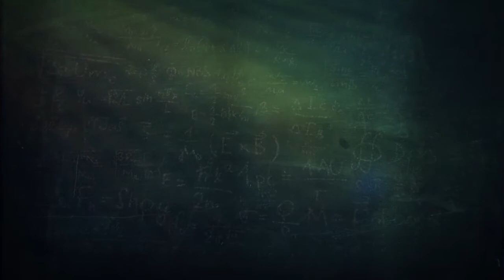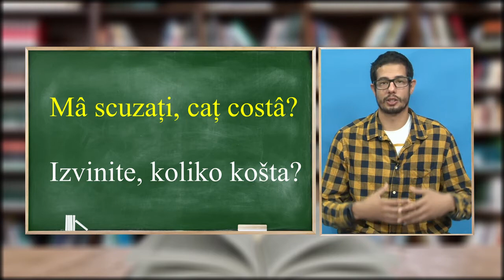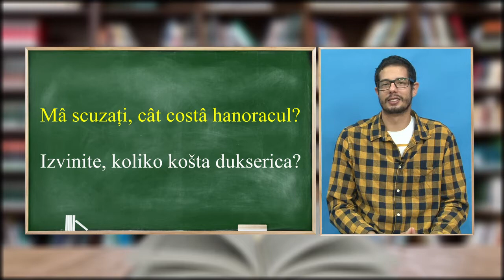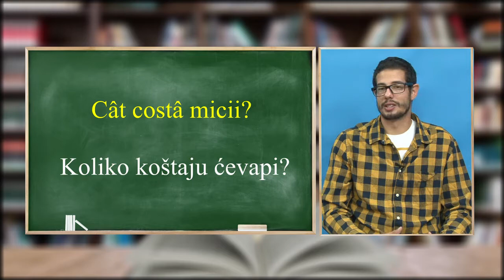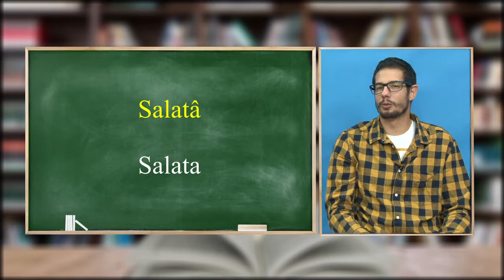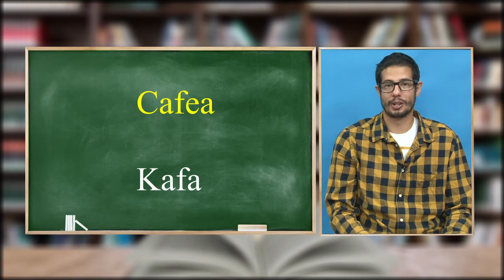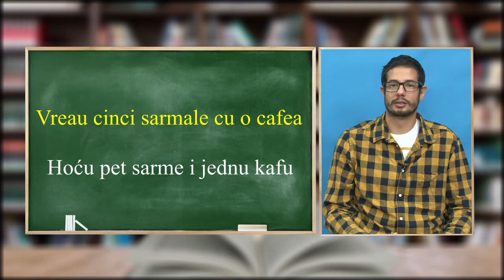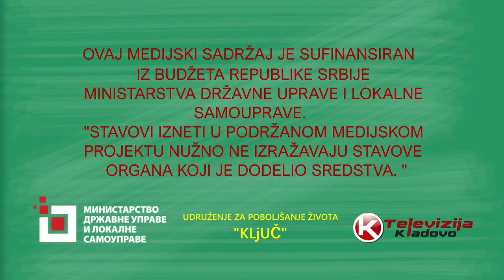KURS RUMUNSKOG JEZIKA EMISIJA 2